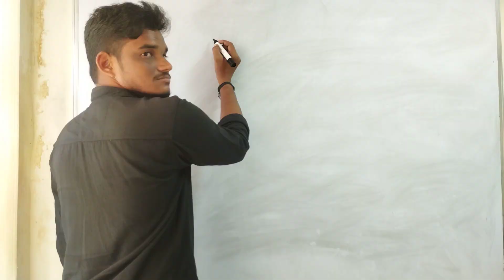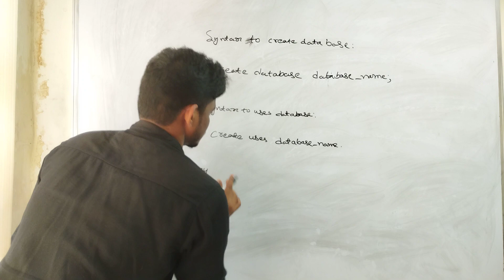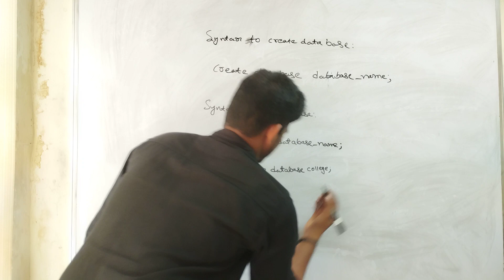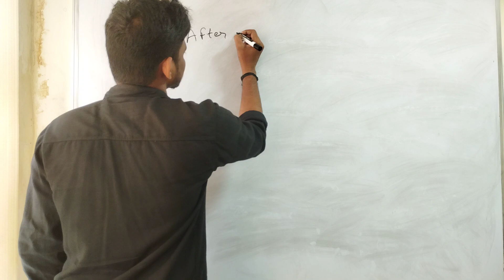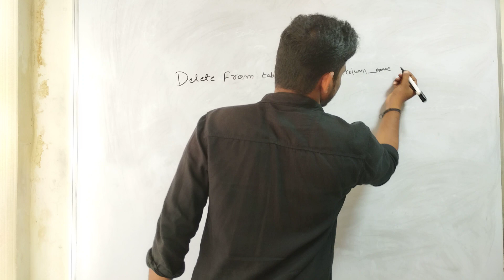Fresher Mock Interview PYTHON | Technical Round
Our Technologies :
JAVA,
PYTHON,
TESTING,
MAINFRAMES,
.NET,
POWER BI,
DATA SCIENCE.